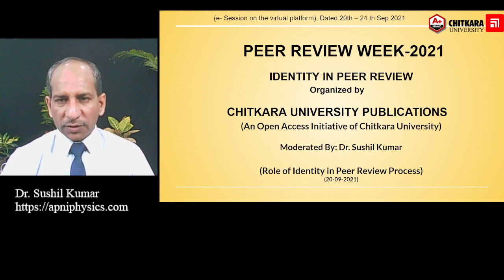A Part of PEER REVIEW WEEK 2021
BUY Teaching Tools for Online Videos:
GRAPHICS TABLET:
OR
Huion H610 Pro V2 Graphics Drawing Pen Tablet

WEBCAM:
Logitech C270 HD Webcam

MICROPHONE:
Boya By-M1 Omni Directional Camera Lavalier Condenser Microphone